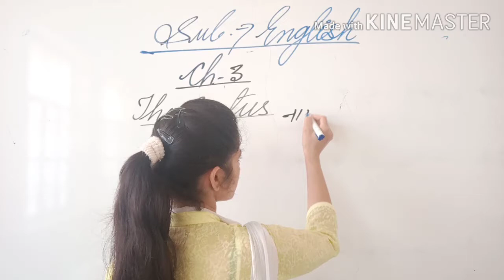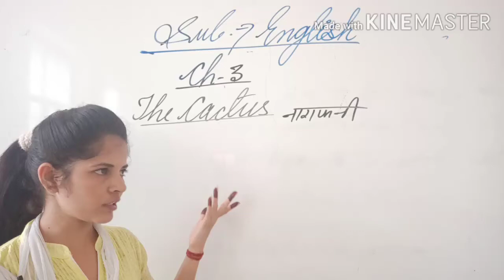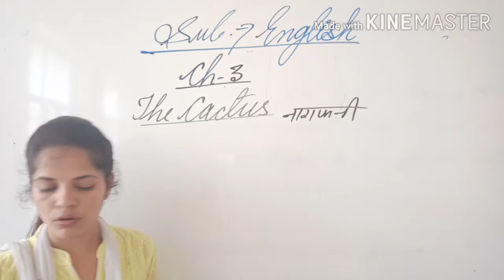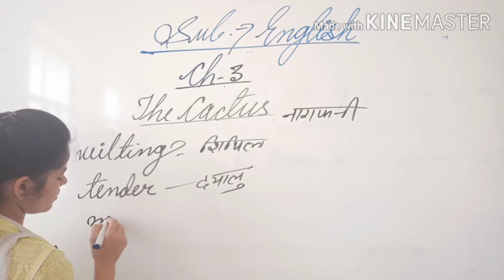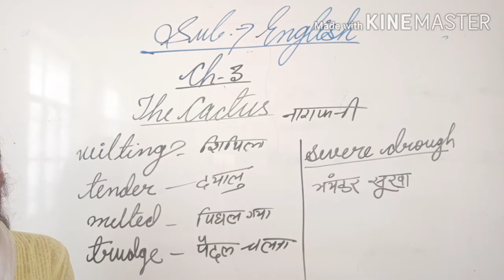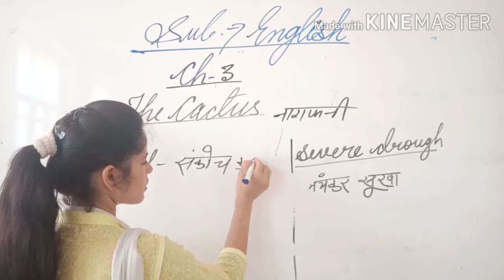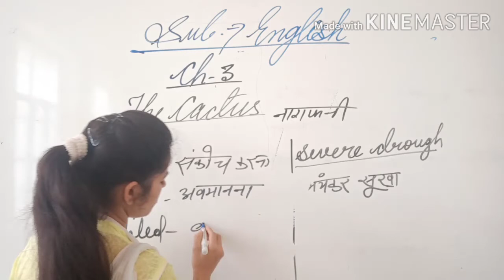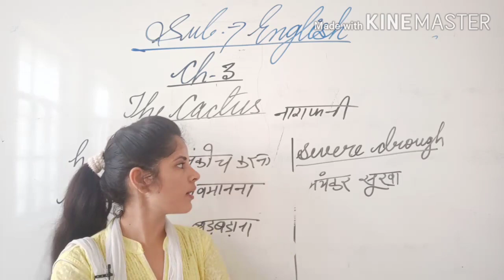The Cactus 🌵 Class 3